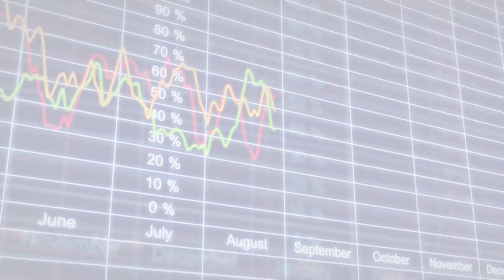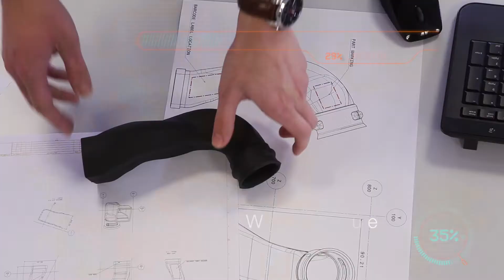Mergon - Corporate Video